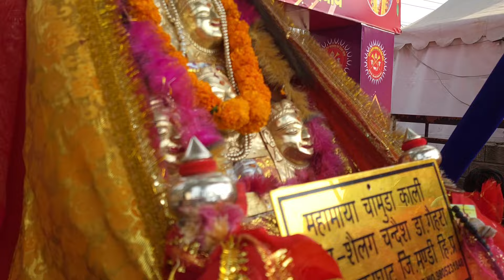सुन्दर नगर देवता मेला 2024 की पहली जलेव | Suket Devta Mela Jaleb | Sunder Nagar Mela | VLOG